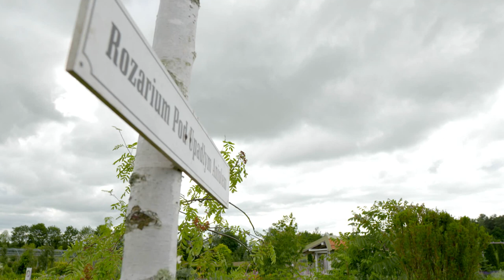Ogrody Hortulus 2